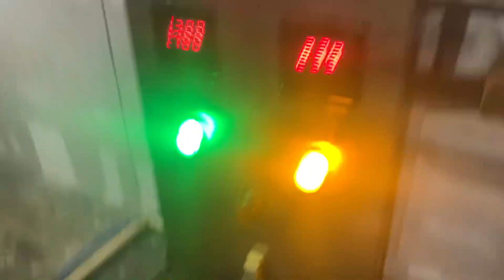CSD plant soft drink bottle packing machine 40 bpm